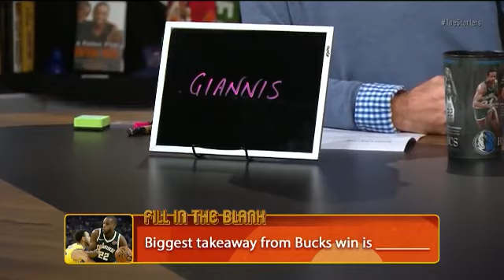Why Are The Bucks So Successful?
People have been waiting for Giannis Antetokounmpo and the Bucks to explode - Milwaukee's 9-2 so The Starters dissect how they got there.